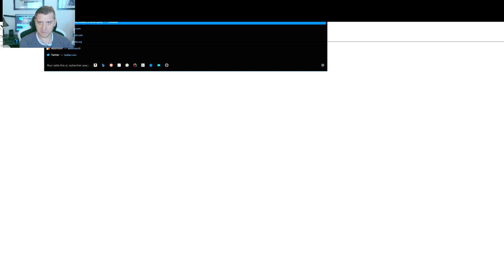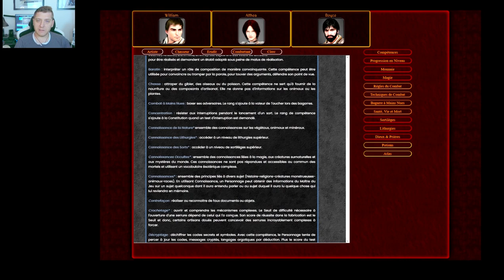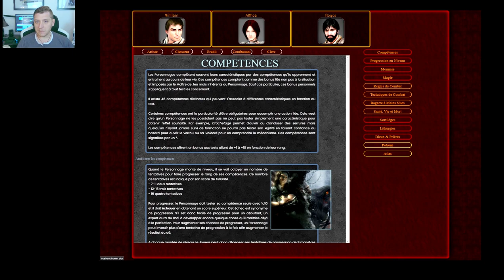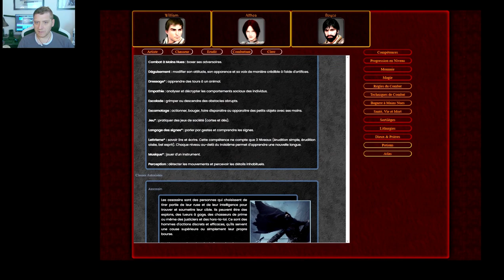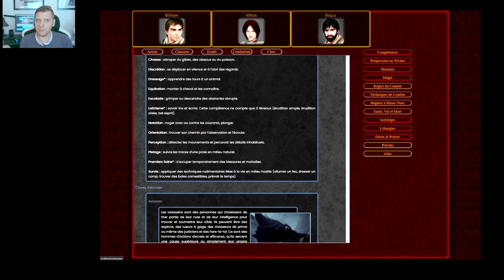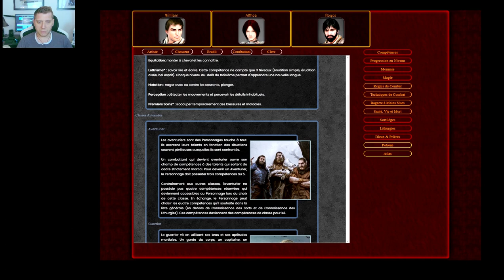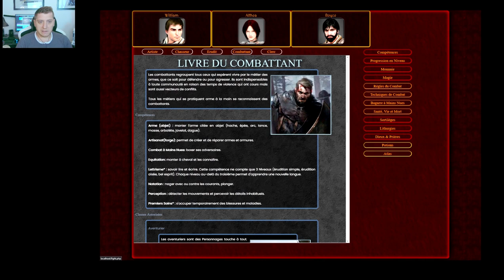[NLC] - RPG - Ma nouvelle/ancienne passion de retour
Bon ben faut bien commencer quelque part alors pourquoi pas depuis le début ? J'ai 12 ans, je rentre dans une librairie pour acheter un Livre dont vous êtes le Héros de la série Loup Solitaire et je ressors avec un truc bizarre appelé l'Oeil Noir auquel je ne comprend rien et pour cause: il n'y a pas de numéros de paragraphes.
Et c'est parti pour les 15 plus belles années de ma vie à travers le jeu de rôle, les soirées jusqu'à plus d'heure qui finissent en duel de Magic the Gathering, les scénarios écrits en 4 minutes dans la cuisine au milieu de chips et de coca, le roleplay dans le bus scolaire, à la récré, en sortie de boîte à moitié torché, dans l'arrière salle d'une aumônerie universitaire qui n'aura jamais entendu autant de mots blasphématoires. Des heures et des heures avec des dés multicolores, des potes et des histoires. Et puis soudain, plus rien. Arrêt total, déménagement, amis perdus de vue, livres rangés dans un placard.
Et le temps passe... et puis un jour, on se dit: pourquoi pas. Et bien vous savez quoi ? J'ai encore 12 ans.